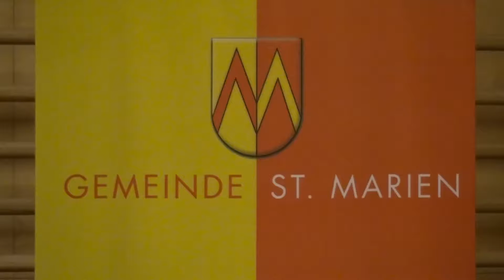20 Jahre Gesunde Gemeinde St Marien